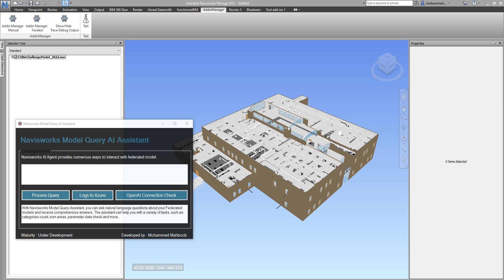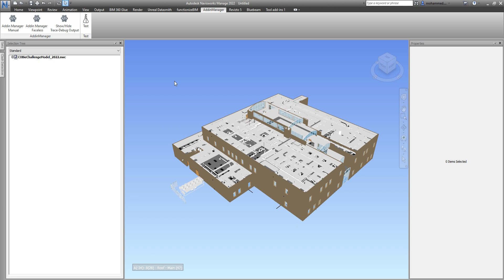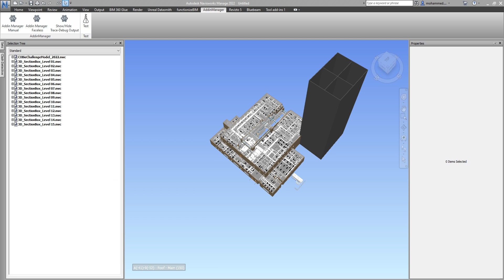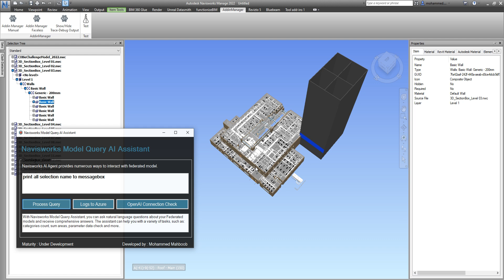AI Query Assistant for Navisworks Model - PART 02 (Workflow Demo)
In this demo tutorial, you'll discover: Navisworks Model Query AI Assistant
This plugin is an AI-powered assistant that helps you interact with your Navisworks models more efficiently and allowing conversational approach.

If you have any questions or comments, drop them below.

Happy Developing AI Agents!